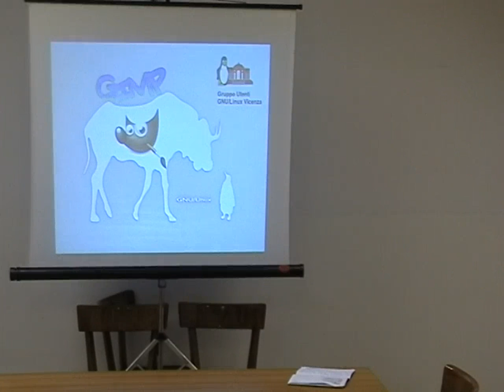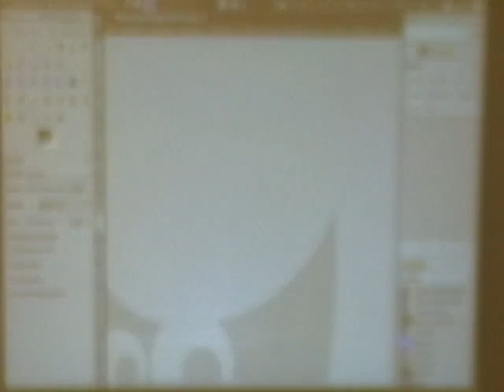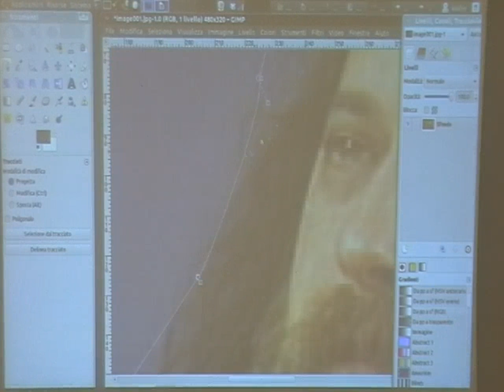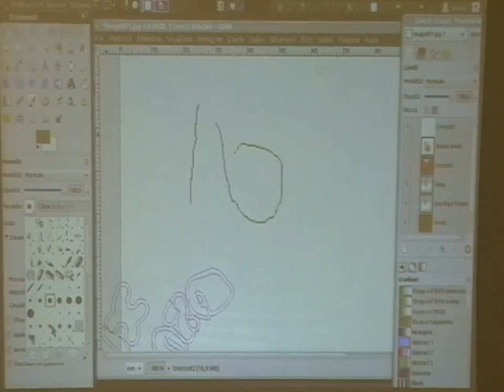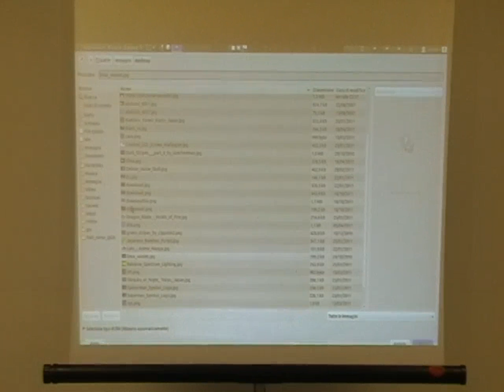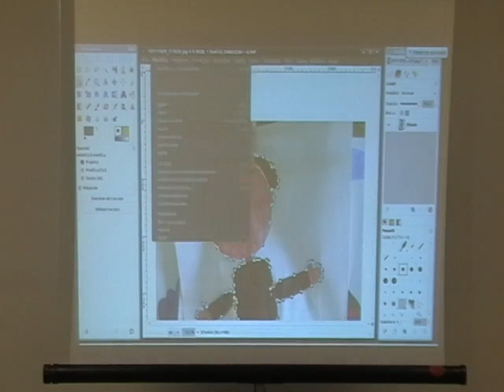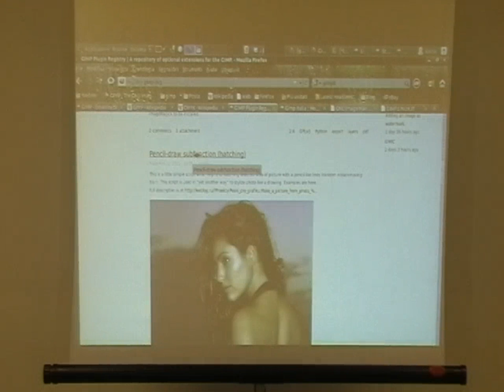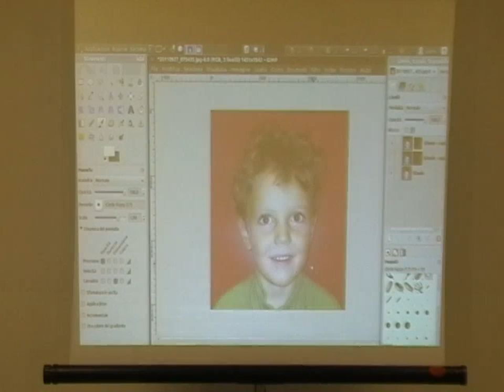Nicola Marchesin presenta: Gimp, programma open source per la manipolazione delle immagini